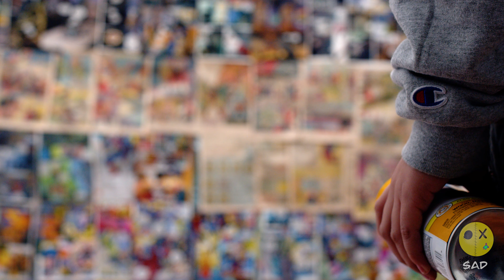Sad Original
AHH so exciting! Just wanted to share with you guys my sons very own brand! I am extremely excited for his journey and wanted you guys to tag along! Be sure to check out his brand

ABOUT ME-

My name is Danna Selene Chavez, I am a full time makeup artist in Maryland! I am also a mommy and wife! I am 30 years old, my birthday is in November! YES I am a scorpio! I was born in New Jersey & my family is from Honduras! Spending time with my family & laughing all the time is my favorite! OH & I LOVE PIZZA!